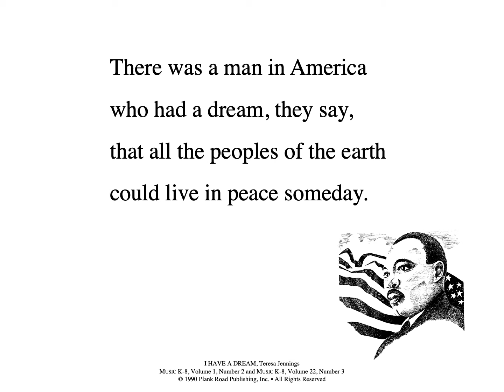I Have A Dream - Presentation Kit excerpt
Ideal for celebrating Dr. Martin Luther King, Jr. Day and Black History Month, this inspiring tribute captures the spirit of Dr. King's life and teachings. The lyrics are powerful, and the music is simple yet effective. Students who have sung this piece have been touched by its message. The fully orchestrated recording, which features brass, strings and percussion, makes it easy to add extra drama to performances and assemblies.